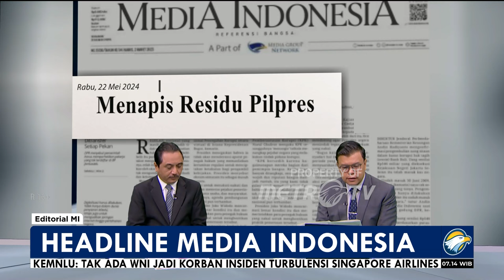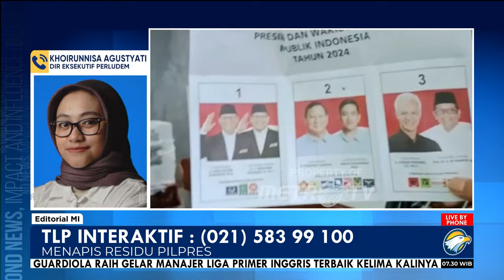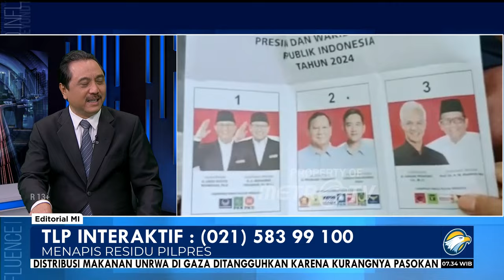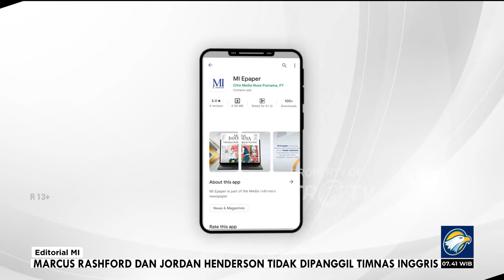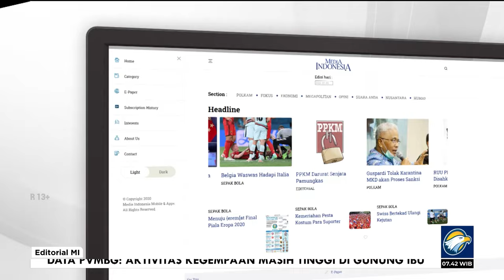Bedah Editorial MI - Menapis Residu Pilpres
PEMILIHAN Presiden (Pilpres) 2024 sudah usai, pemenangnya pun telah ditetapkan. Kenduri politik selanjutnya telah menanti bangsa ini, yaitu pemilihan kepala daerah (pilkada). Ajang tersebut digelar secara serentak pada 27 November mendatang.

Pilkada 2024 akan diikuti sebanyak 37 provinsi dan 508 kabupaten/ kota. Jumlah tersebut sangatlah besar dan harus dikelola secara baik oleh penyelenggara yang berkualitas, kredibel, independen, serta bebas dari cawe-cawe penguasa.

Dalam perkara sengketa Pilpres 2024, publik memang sudah menerima putusan Mahkamah Konstitusi yang bersifat final and binding. Namun, mereka tetap menyimpan memori kolektif tentang penyelenggaraan pilpres yang dianggap brutal dan sarat kecurangan. Terselip kekhawatiran residunya akan terbawa ke pilkada.

Residu itu berupa pelanggaran saat persiapan kampanye, pelanggaran netralitas aparat negara, juga rendahnya kapasitas dari panitia termasuk di dalamnya Komisi Pemilihan Umum (KPU), Badan Pengawas Pemilihan Umum (Bawaslu), dan Dewan Kehormatan Penyelenggara Pemilu (DKPP).

Ketika residu itu terulang di pilkada, akan sempurnalah artificial democracy di negeri ini. Demokrasi yang terlihat di permukaan, tetapi tidak benar-benar mencerminkan prinsip-prinsip inti demokrasi sejati yang menjunjung tinggi partisipasi masyarakat.

Hal itu sudah barang tentu tidak sejalan dengan hakikat pilkada yang tertuang dalam UU Nomor 10 Tahun 2016 dan UU Nomor 32 Tahun 2004 tentang Pemerintahan Daerah.

Pilkada bertujuan menghasilkan sosok kepala daerah yang mampu menghadapi tantangan dan masalah daerah serta memenuhi harapan publik.

Pilkada juga diharapkan berkontribusi bagi pertumbuhan pemerintahan lokal serta perkembangan politik lokal.

Semua arti penting itu akan menjadi sia-sia manakala residu pilpres tidak bisa disingkirkan. Harapan masyarakat salah satunya tentu tertuju pada orang nomor satu di Republik ini, Presiden Joko Widodo. Dengan jabatan yang tinggal hitungan bulan, ia harus meninggalkan warisan bagi bangsa.

Sama seperti yang telah ditorehkan pendahulunya, Presiden Keenam Susilo Bambang Yudhoyono. SBY telah mengukir sejarah manis bagi perjalanan demokrasi politik di negeri ini. Ia tetap mempertahankan pilkada sekalipun ketika itu kekuatan formal di parlemen sudah menyetujui Undang-Undang Nomor 22 Tahun 2014 tentang Pemilihan Gubernur, Bupati, dan Wali Kota yang mengatur kepala daerah dipilih DPRD.

Berbekal kepekaan terhadap suara rakyat, SBY menerbitkan dua peraturan pemerintah pengganti undang-undang (perppu) terkait dengan pemilihan kepala daerah. Pilkada langsung sebagai buah perjuangan reformasi yang nyaris terhenti pada 2014 akhirnya bisa terus terlaksana hingga sekarang.

Kepekaan itu yang diharapkan juga ada di diri Jokowi. Sebagai sosok yang lekat dengan citra merakyat, ia tentu tahu betul bagaimana menuntun negeri ini menuju kebaikan, menuju demokrasi yang substansial, bukan artifisial.

Ia harus bisa memastikan tidak terjadi lagi pelanggaran netralitas aparat baik itu aparatur sipil negara maupun TNI-Polri. Jokowi juga harus bisa memperkuat KPU dan Bawaslu sehingga penyelenggara pemilu benar-benar berkualitas dan independen.

Muara dari itu semua akan lahir kepala-kepala daerah yang melayani warga mereka, bukan raja-raja kecil yang malah memeras rakyat akibat tingginya ongkos politik selama mengikuti pilkada. Itulah warisan yang diharapkan bisa menjadi karya monumental Jokowi.

Harapan itu akan selalu ada. Sama seperti kisah dalam mitologi Yunani tentang kotak Pandora. Ketika kotak terbuka dan semua kejahatan berhamburan keluar, ada satu hal terakhir yang tersisa di dasar kotak, yaitu harapan.

Harapan menjadi pendorong sekaligus pemompa keyakinan bahwa keadaan bisa berubah menjadi lebih baik dan menginspirasi setiap kita, termasuk Jokowi, untuk terus mencari solusi dan memperbaiki keadaan.